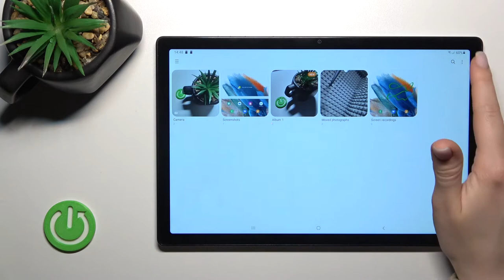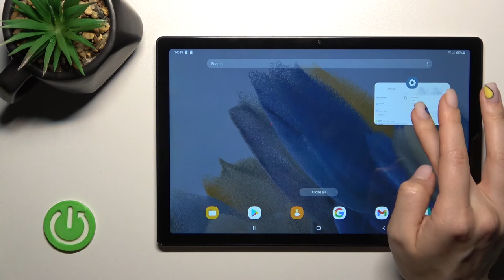How to Hide Photos on Samsung Galaxy Tab A8 2021 | Hide Secret Photos in Galaxy Tab A8 Knox Gallery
Check our website and learn more info about Samsung Galaxy Tab A8 2021:

Here is a video guide that shows you how to hide gallery albums in the Samsung Galaxy Tab A8 2021. Please refer to the attached instructions if you wish to locate the security settings that will allow you to lock photos in your Samsung device. You can do that within a few seconds by protecting gallery albums in Samsung Galaxy Tab A8 2021. Here's how to activate private photo albums on Samsung Galaxy Tab A8 2021 with our step-by-step guide.

How to hide gallery albums in Samsung Galaxy Tab A8 2021? How to hide photos in Samsung Galaxy Tab A8 2021? How to lock the gallery in Samsung Galaxy Tab A8 2021? How to protect gallery albums in Samsung Galaxy Tab A8 2021? How to activate private albums in Samsung Galaxy Tab A8 2021?